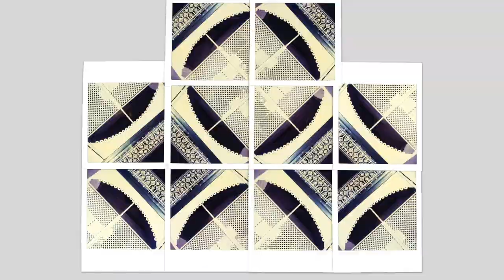Ruby Spowart interview January 28, 2018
An interview with Ruby Spowart at 89 years of age, talking about her life and art.